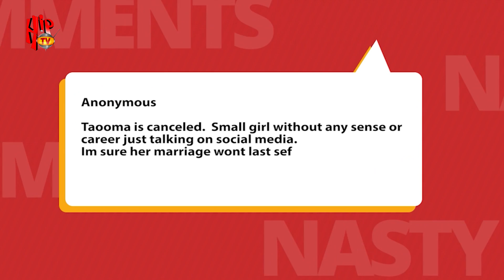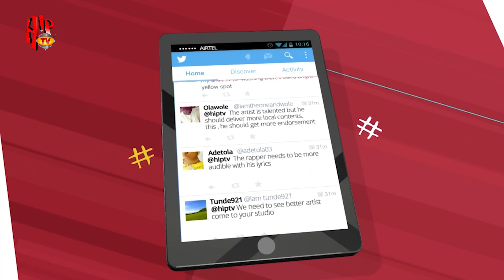Trending with Taaooma